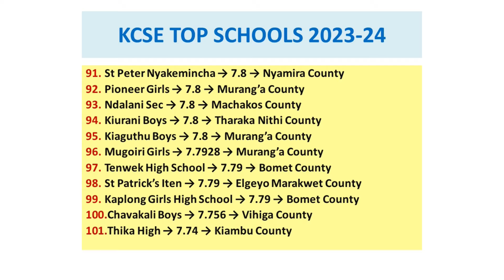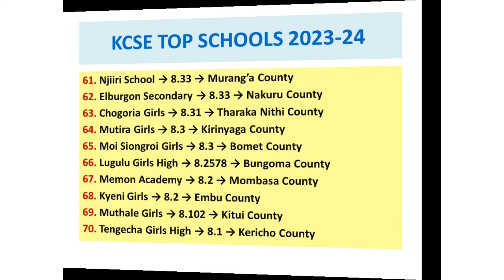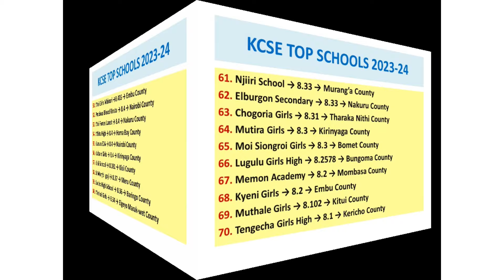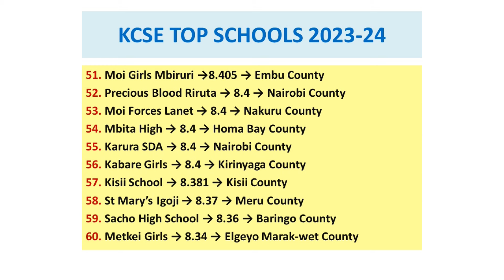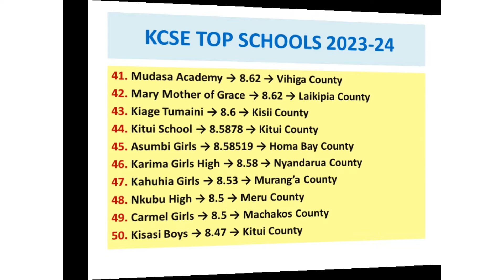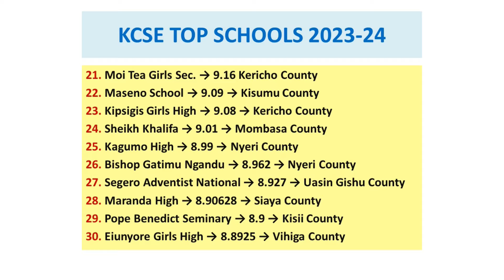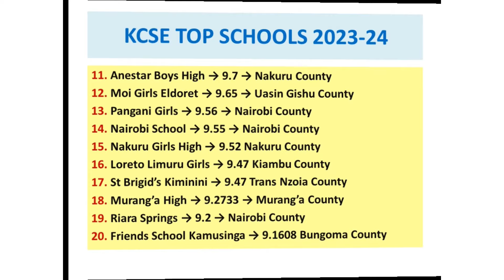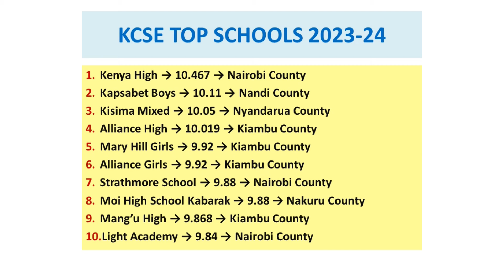Unlocking Excellence: Top 100 Schools Nationally KCSE 2023-2024 Revealed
The Kenya Certificate of Secondary Education (KCSE) results for the academic year 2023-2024 were officially released on Monday, January 8, 2024. Education Cabinet Secretary Ezekiel Machogu made the announcement, highlighting an improvement in national performance trends compared to the previous year .
KCSE 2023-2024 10 BEST Schools Nationally (Official KNEC)
Top 100 schools KCSE 2023/2024 Nationally; Official list
January 26, 2024KNEC News
FacebookWhatsAppTwitterCopy LinkShare
educationnewshub.co.ke - KCSE 2023/2024 results to be released on Monday 8th
educationnewshub.co.ke - KCSE 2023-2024 results release date details
matokeoyanecta.com - KCSE Results 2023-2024 Analysis and Statistics
Nyambaria High School from Nyamira County emerged the top overall school in the 2023/2024 KCSE examinations. This is after recording a mean score of 10.897 (an A minus).
below is the list of Top 100 schools in just released 2023 KCSE Results
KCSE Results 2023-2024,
SHULE 100 BORA KENYA MATOKEO YA KIDATO CHA NNE 2023/24 TOP 100 KCSE RESULTS Kuona Matokeo
How to Check KCSE Results 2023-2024 Online.
KCSE 2023 Results Announcement.
Individual Candidate KCSE Results 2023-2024.
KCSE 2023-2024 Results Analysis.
Accessing KCSE Results Online Tutorial,

School → Mean → County

1 Kenya High School (KHS)
3 Kisima Mixed → Nyandarua County
4 Alliance High →  Kiambu County
5 Mary Hill Girls  Kiambu County
6 Alliance Girls  Kiambu County
7 Strathmore School  Nairobi County
8 Moi High School Kabarak → Nakuru County
9 Mang’u High Kiambu County
10 Light Academy → 9.84 → Nairobi County
Starehe Boys’ Centre and School
Precious blood Riruta,Maseno Boys
Kanga High School
Cardinal Otunga from Kisii County and Kokuro Boys from Migori took position 2 and 3 respectively.

Here is the official list of the top 100 schools in the 2023/2024 KCSE exams, nationally

Also see: KCSE 2023/2024 200 Schools and Candidates Nationally

Hi , welcome to BB Zone , a channel where we feature hot topics, trends about personalities and events ,  If you seek Top 10,top 5,top 15 ,top 100 etc comparison videos, Hot Topics about personalities ,events, politics, women,Health,Education, Science, Sports and many others, This is your home. This is a social Forum through which we share ideas and opinions , as we update viewers on various facts or fictions about the various Hot Topics ,We kindly invite and encourage your Subscriptions, Comments, Likes, Sharing of our videos ,please be part of us ,and we promise to deliver our best. I may not own some of the videos music or images shown, Some of the images , videos used belong to their respective owners © we are using them under fair use guidelines ,Please no copyright infringement intended. The main intentions is just for the purposes of news updates, comment, educating, enlighten ,research, and sharing of information.